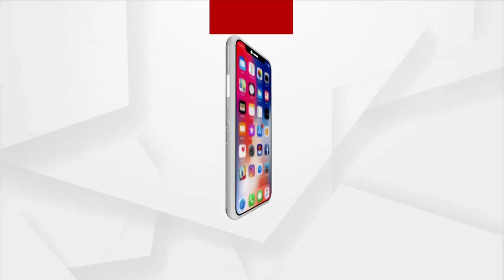ସ୍ବାମୀକୁ ନିର୍ମମ ଭାବେ ହତ୍ୟା କଲା ସ୍ତ୍ରୀ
ଭୁବନେଶ୍ୱର ଚନ୍ଦ୍ରଶେଖରପୁର ଥାନା ଅଧୀନ ଡମଣା ବସ୍ତିରେ ଘଟିଛି ଅଭାବନୀୟ ଘଟଣା । ମୃତ ବ୍ୟକ୍ତି ହେଲେ ସାମ ମୁଣ୍ଡରି । ଗତକାଲି ରାତିରେ ଏହି ହତ୍ୟାକାଣ୍ଡ ଘଟିଛି । ଆଜି ସ୍ଥାନୀୟ ଲୋକେ ସନ୍ଦେହ କରିବାରୁ ପୋଲିସକୁ ଖବର ଦେଇଥିଲେ ।